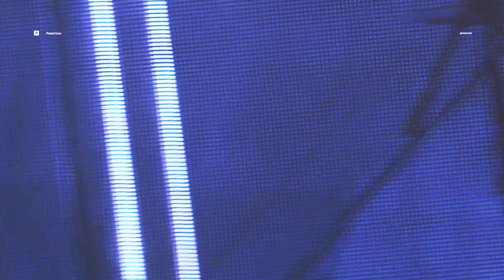231029 YUNGBLUD 영블러드 내한 - fleabag (슬로건 이벤트) (Live @ Yes24 Live Hall, Korea)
231029 YUNGBLUD 영블러드 내한 - fleabag (슬로건 이벤트) (Live @ Yes24 Live Hall, Korea)

00:00
00:36 슬로건 이벤트
00:55 "What the f*ck!"
01:22 "I f*cking love you all so much"
01:49 fleabag